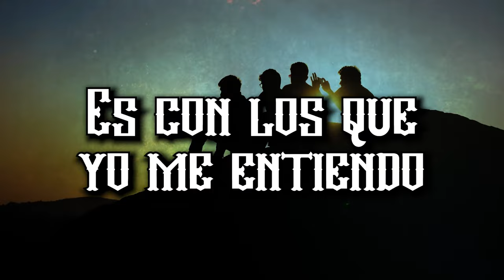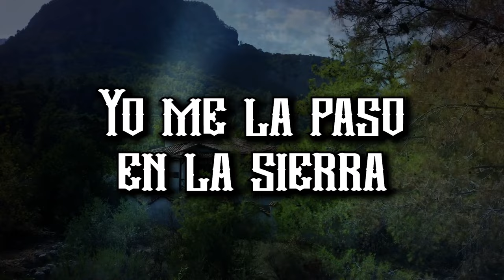LUPILLO RIVERA - LOS TRES VERDES - VIDEO LÍRICO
Un corrido para los hombres que gustan de trabajar en el campo y en la sierra y que entienden que lo verde es vida, tanto lo natural como las ganancias. Lupillo Rivera canta "Los Tres Verdes", emulando a un hombre que le gusta la vida buena, que se despierta al cantar de los gallos y que sale a trabajar la verde, siempre teniendo claro que es un negocio que después le dará para divertirse.